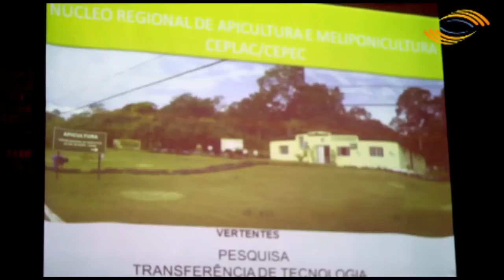Seminário de Apicultura e Meliponicultura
Cenário da Apicultura, Meliponicultura e produtividade de mel no sul da Bahia, foi o tema do seminário realizado na Ceplac, que tem como objetivo incentivar os produtores a buscar melhorias de qualidade na produção de mel e pólen.